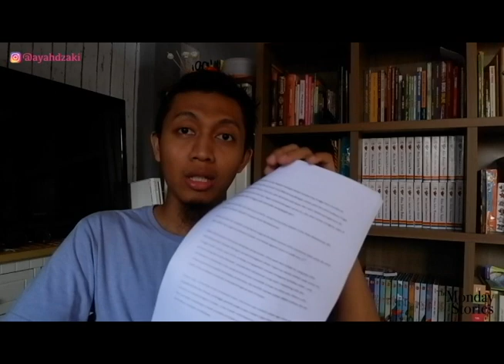Kisah Zubaer Bin Awwam - Pengawal Rasulullah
Kisah tentang Zubaer bin awwam yang belum banyak orang tau namun kehebatannya berperang justru dikenal oleh musuh musuh islam.

Zubaer bin awwam juga salah satu dari 10 orang yang dijamin masuk syurga oleh Rasulullah.

yuk disimak.

Terima Kasih.

WOFF!